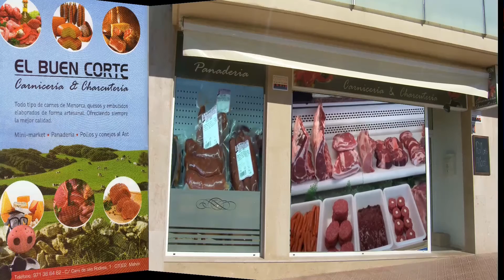2015 08 18 Nits de Música al Carrer. Feedback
Feedback, un duo musical que arrenca aplaudiments amb una ampli repertori que interpreta autors molt diversos i alternat cançons en espanyol amb cançons en anglès.

El públic, en la Plaza Colón, aplaudeix l'actuació d'aquest duo, que és uns dels clàssics de Nits de Música al Carrer.